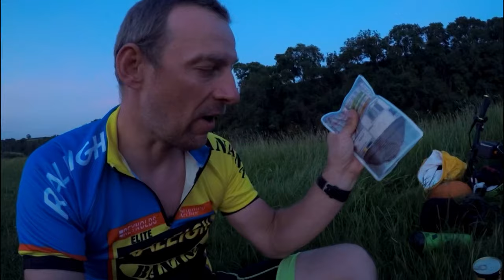Riverside wild camping // Bikepacking Adventure this Summer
Come and join on another wild camping trip - this time I wild camp alongside the River Trent at Hoveringham, Nottinghamshire.